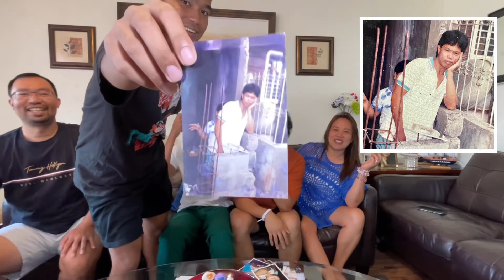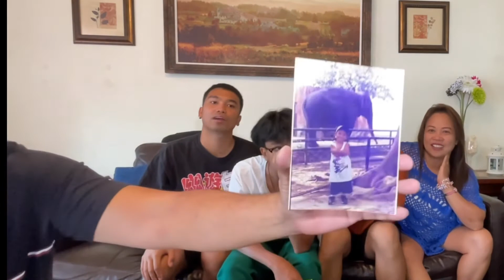Team Apejas Video Reaction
A photo is like a time machine. It take us back to our happy memories in the past.